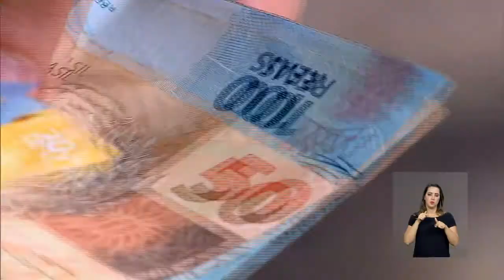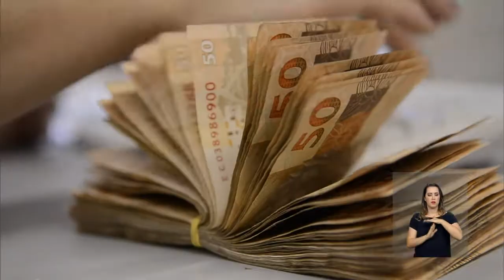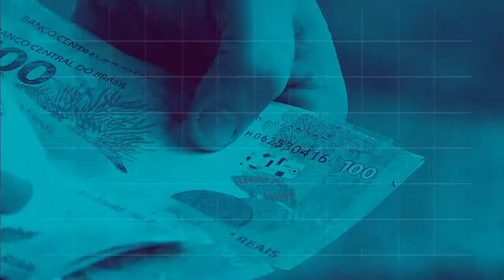BOLETIM REPÓRTER NBR 20h - 31 de agosto de 2018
REPÓRTER NBR 20h - 31.08.18: governo propõe salário mínimo de R$1.006 a partir de 2019. Veja também: A partir de 26 de setembro, a Caixa Econômica Federal vai oferecer empréstimos consignados para quem trabalha com carteira assinada.